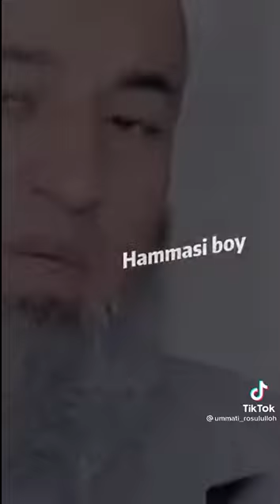СОЛИХОН ДОМЛА МАРУЗАЛАРИ дуст кидирманг биродарлар